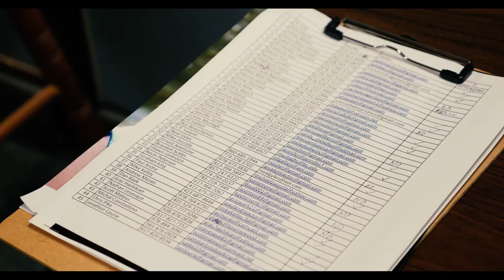Wild Beagle Productions Vlog #1 - Auditions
Our first in a series of Vlogs that will capture the behind the scenes process of making films.